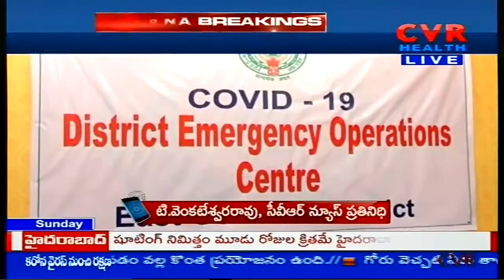ప్రకాశం జిల్లా వైద్య సిబ్బంది కొరత |CVR Health